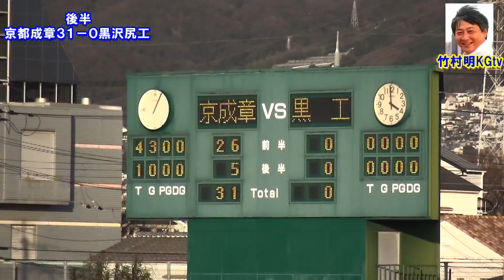笹岡海斗(京都成章3年) 第97回全国高校ラグビー 2017-2018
２０１８年１月末＠奈良県天理市の高校日本代表セレクション合宿に追加招集された笹岡海斗君。
WTB＆FB　身長１７５ｃｍ、体重７８ｋｇ

京都成章高校（京都府代表）は今大会で初の西のAシードとなり、２回戦から登場。
＠近鉄花園ラグビー場（大阪府東大阪市）

２回戦   vs 黒沢尻工　（岩手県代表）
３回戦   vs 流通経大柏（千葉県代表）
準々決勝 vs 桐蔭学園　（神奈川県代表）

■第97回全国高校ラグビー ベスト１５ 河瀬泰治氏が選ぶフィフティーン■

LINE　　   worldslands12
Twitter    「竹村明KGtv」   @K_G_tv

第９７回全国高校ラグビーフットボール大会出場校

中標津　　　　（北北海道）　３大会ぶり　８回目
函館ラ・サール（南北海道）　２大会ぶり　２回目
青森北　　　　（青森）　　　７大会連続１９回目
黒沢尻工　　　（岩手）　　　３大会連続２９回目
仙台育英　　　（宮城）　　２２大会連続２４回目
山形南　　　　（山形）　　　２大会ぶり　２回目
秋田工　　　　（秋田）　　　２大会連続６７回目
郡山北工　　　（福島）　　　３大会連続　３回目
茗溪学園　　　（茨城）　　　６大会連続２３回目
国学院栃木　　（栃木）　　１８大会連続２３回目
明和県央　　　（群馬）　　　２大会ぶり　７回目
昌平　　　　　（埼玉）　　　　　　　　　初出場
流通経大柏　　（千葉）　　２３大会連続２５回目
目黒学院　　　（東京第１）　４大会ぶり１８回目
国学院久我山　（東京第２）　２大会ぶり４１回目
桐蔭学園　　　（神奈川）　　３大会連続１６回目
日川　　　　　（山梨）　　１２大会連続４７回目
新潟工　　　　（新潟）　　１４大会連続４２回目
飯田　　　　　（長野）　　　６大会ぶり　８回目
富山第一　　　（富山）　　　２大会連続１０回目
日本航空石川　（石川）　　１３大会連続１３回目
若狭東　　　　（福井）　　　２大会連続２９回目
東海大翔洋　　（静岡）　　　５大会ぶり１０回目
中部大春日丘　（愛知）　　　５大会連続　７回目
岐阜工　　　　（岐阜）　　　７大会ぶり１８回目
朝明　　　　　（三重）　　　６大会連続　８回目
八幡工　　　　（滋賀）　　　７大会ぶり２６回目
京都成章　　　（京都）　　　４大会連続１０回目
大阪桐蔭　　　（大阪第１）　６大会連続１２回目
東海大仰星　　（大阪第２）　５大会連続１８回目
常翔学園　　　（大阪第３）　３大会連続３６回目
報徳学園　　　（兵庫）　　　２大会連続４３回目
御所実　　　　（奈良）　　　２大会連続１１回目
和歌山工　　　（和歌山）　　３大会連続２３回目
倉吉東　　　　（鳥取）　　　６大会ぶり１１回目
石見智翠館　　（島根）　　２７大会連続２７回目
倉敷工　　　　（岡山）　　　４大会ぶり　５回目
尾道　　　　　（広島）　　１１大会連続１２回目
山口　　　　　（山口）　　　２大会連続　５回目
高松北　　　　（香川）　　　４大会連続１２回目
城東　　　　　（徳島）　　１０大会ぶり１１回目
松山聖陵　　　（愛媛）　　　２大会連続　３回目
土佐塾　　　　（高知）　　　６大会連続１７回目
東福岡　　　　（福岡）　　１８大会連続２８回目
佐賀工　　　　（佐賀）　　３６大会連続４６回目
長崎南山　　　（長崎）　　　４大会ぶり　５回目
大分舞鶴　　　（大分）　　３２大会連続５６回目
熊本西　　　　（熊本）　　　６大会ぶり１０回目
高鍋　　　　　（宮崎）　　　７大会連続２５回目
鹿児島実　　　（鹿児島）　　４大会連続１８回目
コザ　　　　　（沖縄）　　　２大会ぶり１５回目